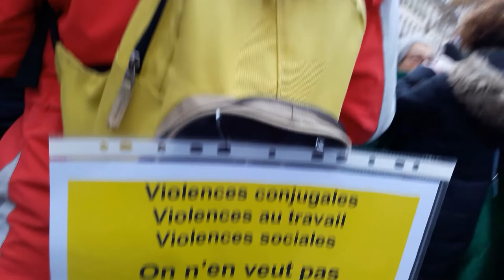End Violence Against Women Paris 24 November 2018 #12 Femmes Egalité